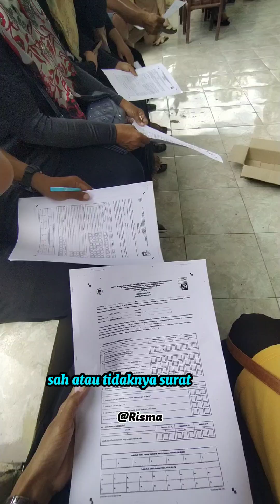Video lama ,masi di sekitar kegiatan simulasi pemilu kemarin!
Hay semuanya kembali lagi ke daily MiniVlog Risma🥰